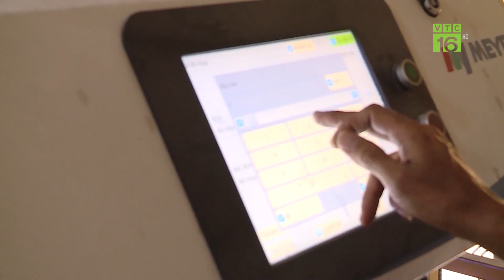Ứng dụng khoa học công nghệ sản xuất lúa gạo ở đồng bằng sông Hồng | VTC16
VTC16 | Ứng dụng khoa học công nghệ sản xuất lúa gạo ở đồng bằng sông Hồng. Lúa gạo là ngành sản xuất truyền thống và quan trọng của Việt Nam, tạo ra sinh kế cho hàng chục triệu nông dân trên cả nước, góp phần quan trọng bảo đảm an ninh lương thực quốc gia, và là một trong những nước xuất khẩu gạo hàng đầu thế giới. Trong đó, khu vực Đồng bằng sông Hồng là một trong hai nguồn cung lúa gạo chính của Việt Nam, với lượng cung từ 6,5 đến 6,8 triệu tấn một năm, chỉ sau khu vực Đồng bằng sông Cửu Long.